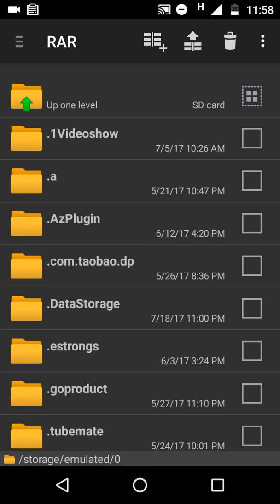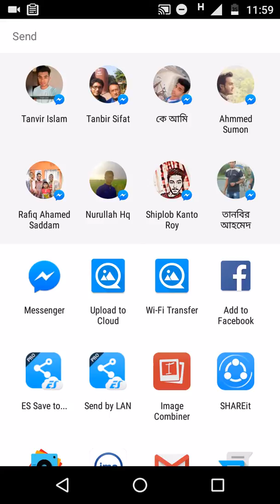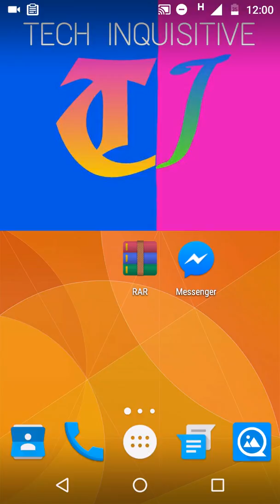How to send/share any type of files using Facebook Messenger including apk, pdf, zip, doc, txt file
Hey guys, Good news. You"ll be happy to know that, now you can send/share any file on facebook messenger.

If you find this tutorial useful then hit the like button & subscribe for more helpful video like this and if u have any question feel free to tell me in the comment box. Thanks.